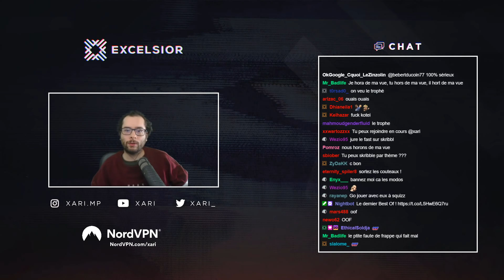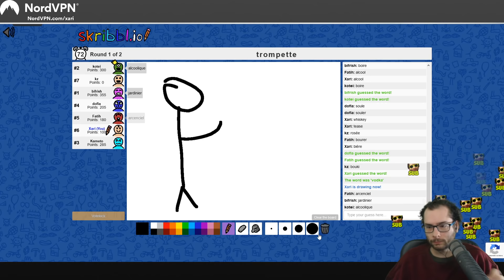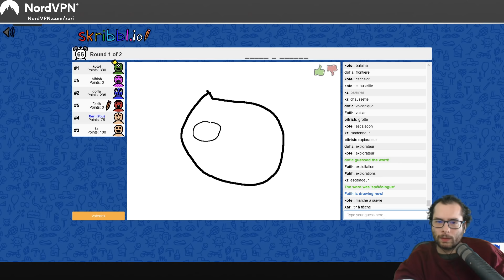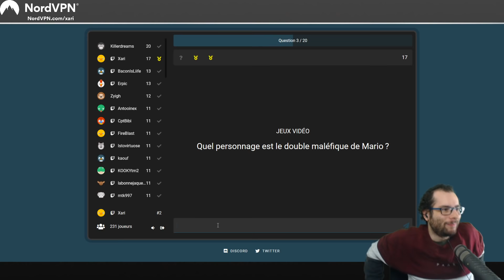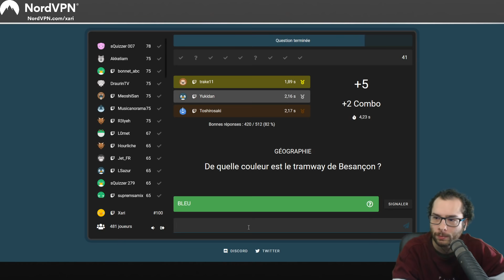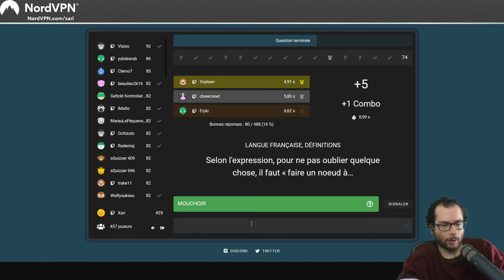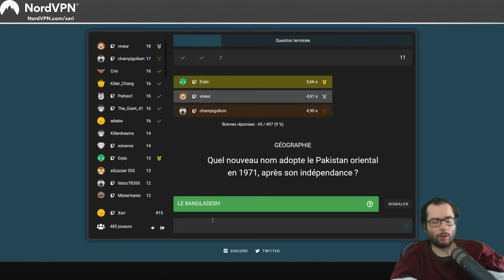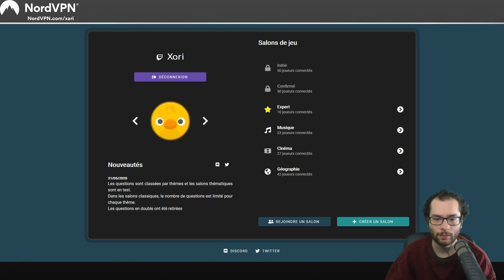Skribbl avec la KCorp puis du sQuiz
4 juin 2020 , passages mutes = normal (strike ytb)